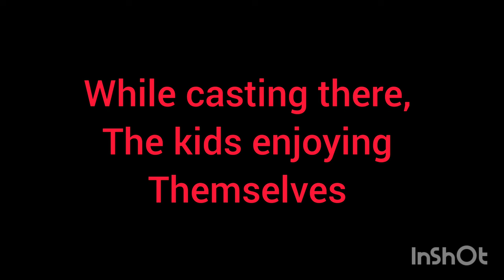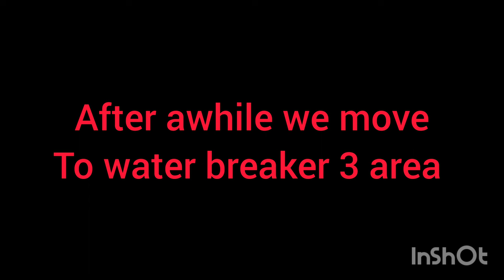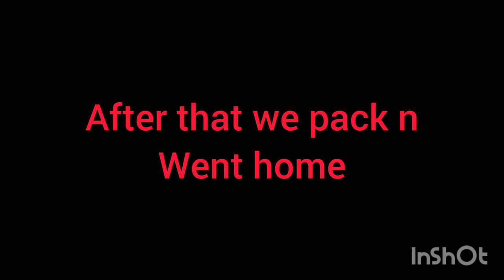Vlog 1/2023 - Fishing at Pasir Ris Water Breaker 3-4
After missing for a year due to busy with work. Finally managed to go fishing and picnic with family. Didn't expect to land any fish. Video not so good but credit to my family for getting me a video. we will be back with more videos. Stay tune and do support us local anglers.

Music owned by Team Satu Umpan
(Joe)

Videographer and Photography
(Ryan, Rizqi)